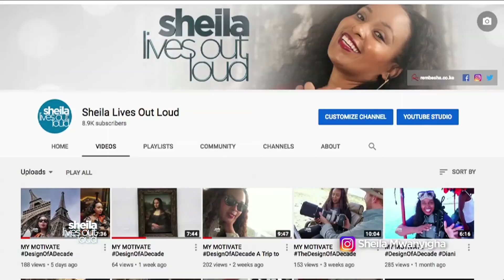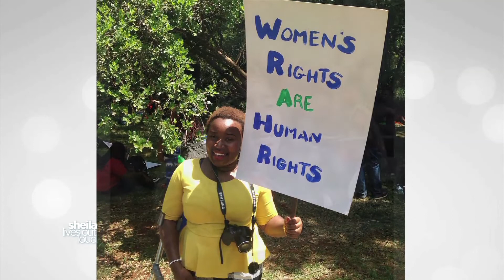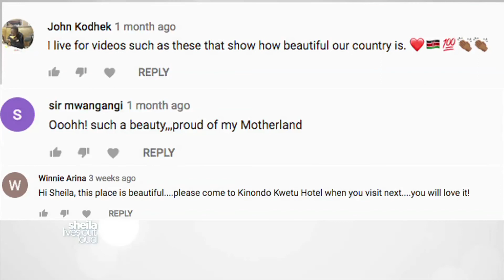HAPPY NEW YEAR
Have a great start to a great year!